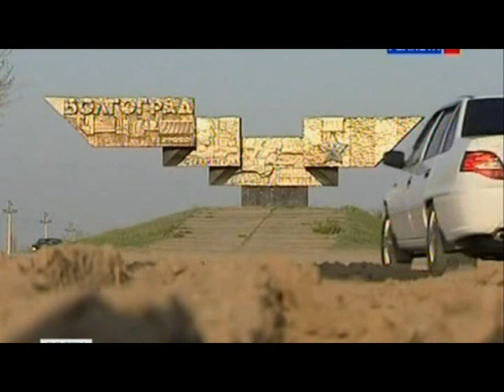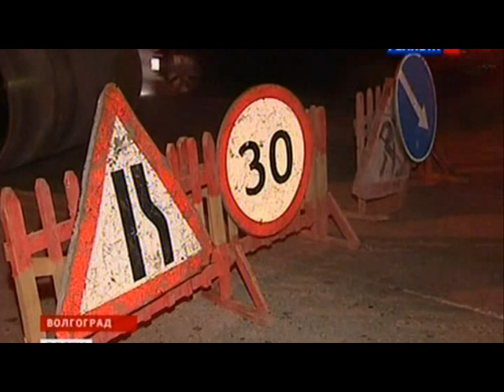дороги Волгограда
900 миллионов в руки ,,единой россии,, У нее карманы большие, а причины не делать всегда найдутся что-бы не делать,но видать не все оприходовали коль задержали  Василькова  до осени. Были марши и ,,Сталинград и дороги,, и ,,Дураки и дороги,,.Ю.Мотасов причины уже нашел.  Л.Терехова  не дождется  помощи  от Путина  , Сталин нужен.  Ведь не первый раз с рук сходит.  С.м. дороги волгограда   сегодня.